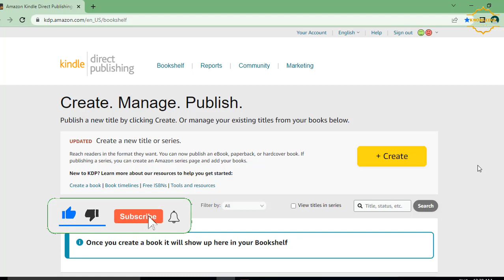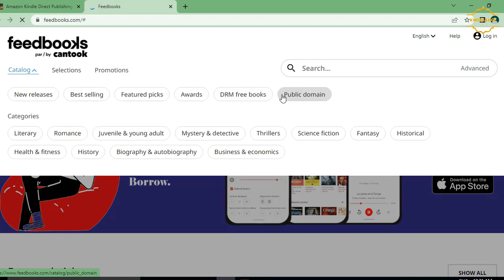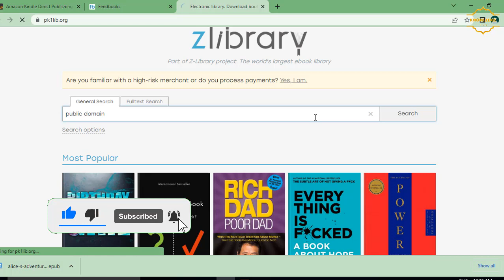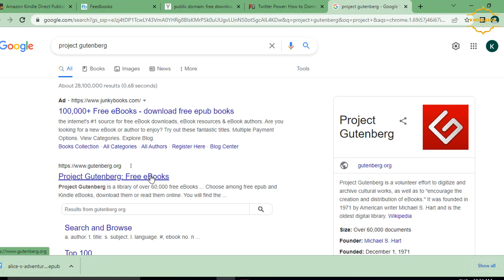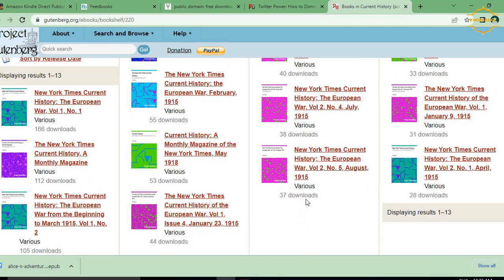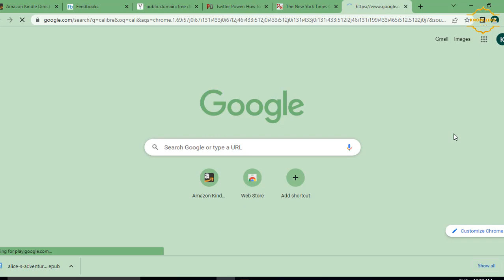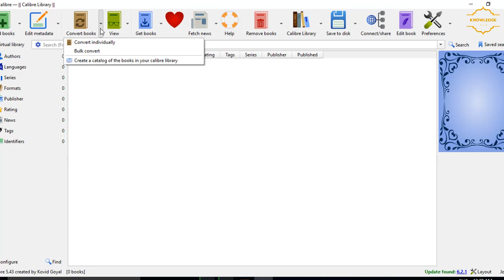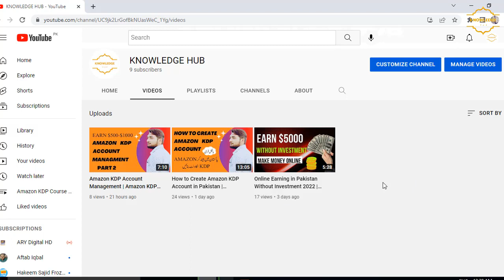How to Make Books For Amazon KDP | Amazon KDP Course 3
In this video you learn how to download books for amazon kdp which are selling in this video I will share various sites for downloading books. If any question comment section all is yours.

About

My Name is Adeel Shahzad. I'm a Freelancer I work on various site where I earn a handsome amount in dollars. Now I'm deciding to share my whole experience with you guys that's why I make this channel.
You guys find online earning content on this channel if you follow my tutorial videos I'm pretty sure you can start earn online within days.
So let's start your online earning journey with me.

Book Formatting For Kindle | Amazon KDP Course 3 | Knowledge Hub

low content books
amazon kdp
low content books amazon
how to make money online
how to create no content books
kdp low content books
low content books kdp
how to sell books on amazon
amazon kdp tutorial
amazon kdp publishing
no content books
how to sell books online
sell books on amazon
how to publish a book on amazon
how to self publish a book on amazon kindle
how to self publish on amazon
no content books amazon
amazon kindle direct publishing